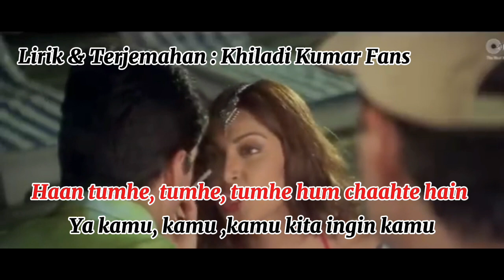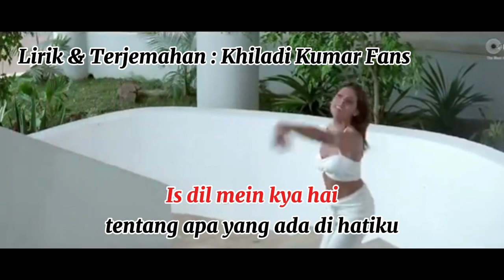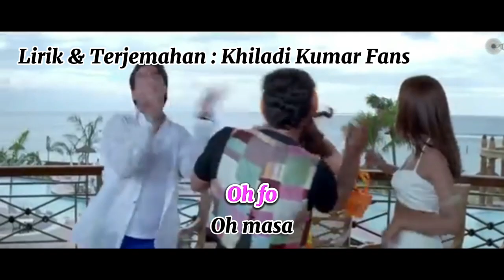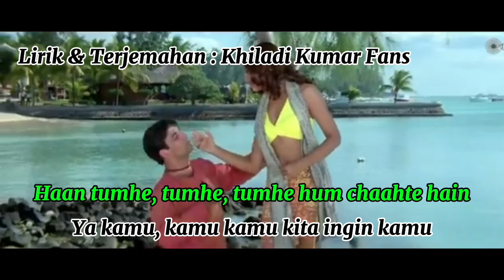Kaun Main Haan Tum Lyrics Indonesian Translation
Movie: Ajnabee (2001)
Cast: Akshay Kumar, Bobby Deol, Kareena Kapoor, Bipasha Basu
Singers: Udit Narayan, Alka Yagnik